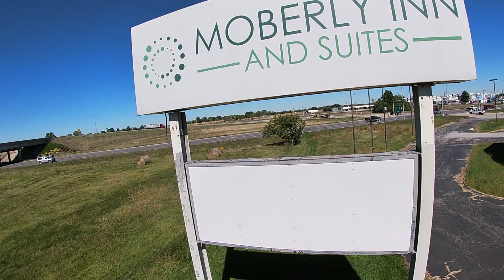So its long vid time flying the wizard @Belt FPV